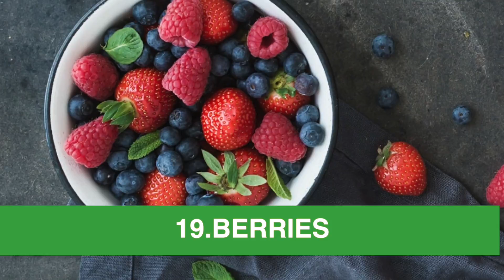20 Best Fat Burning Foods for Breakfast | Best Foods for Breakfast ☑ Health Plus ☑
20 Best Fat Burning Foods for Breakfast | Best Foods for Breakfast ☑  Health Plus ☑